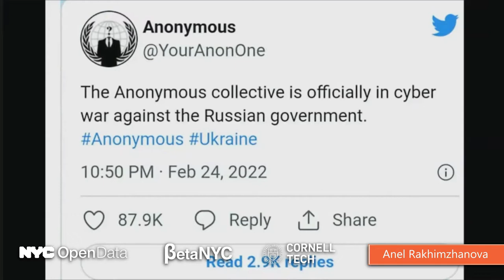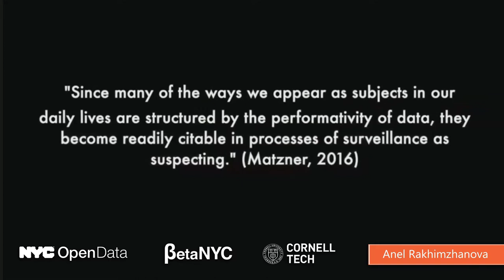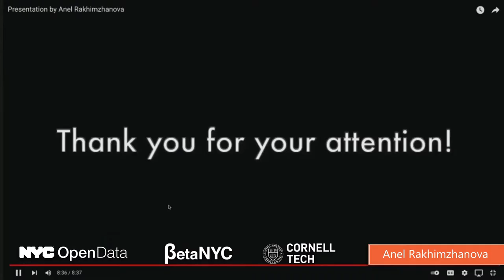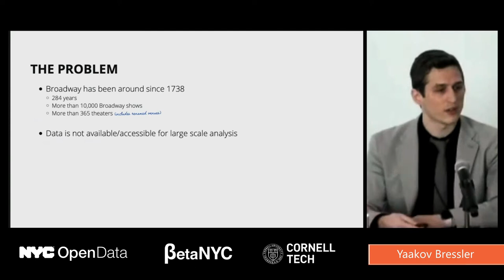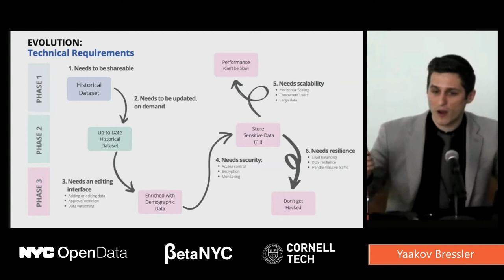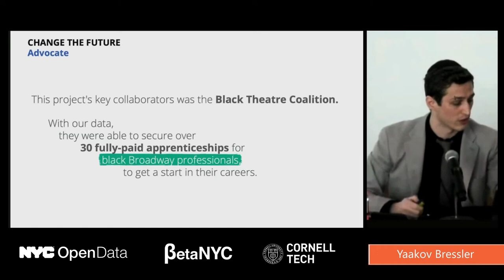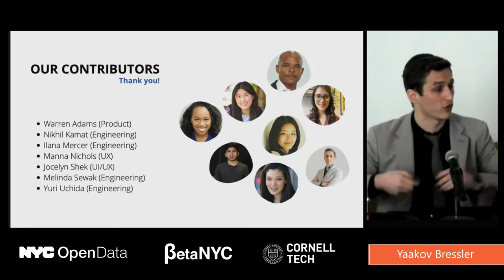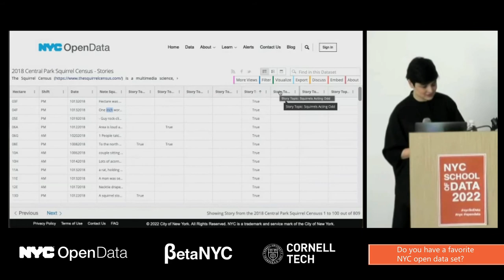Data Performance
04 Data Performance
MOD: Niyoosha Ahmadikhoo, Entech Engineering
Yaakov Bressler, Senior Data Engineer, SIMON Markets
Anel Rakhimzhanova, New York University
Adham Hafez, HaRaKa Platform

00:00 Introduction
02:07 Anel Rakhimzhanova - Data Performance
11:32 Yaakov Bressler -  Open broadway Data
21:23 Adham Hafez - Blockchain and the Arts
29:31 Do you have a favorite NYC Open Data set?
32:59 Is there a Data Performance community?
36:05 Conclusion